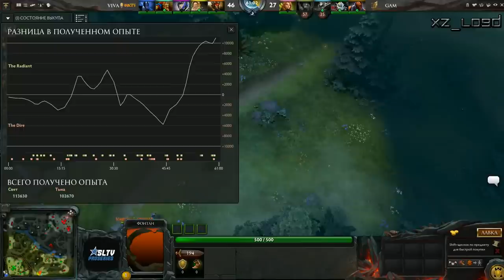SLTV ProSeries S5 finals 1/2 - Vivacity vs GAM, game 2